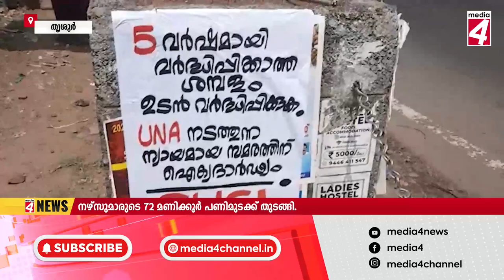MEDIA4 NEWS 11 04 2023